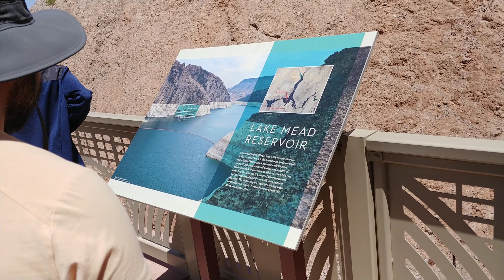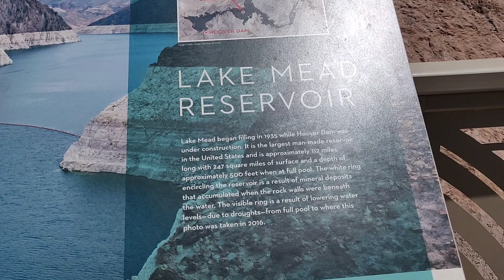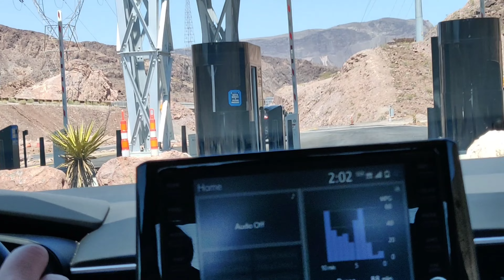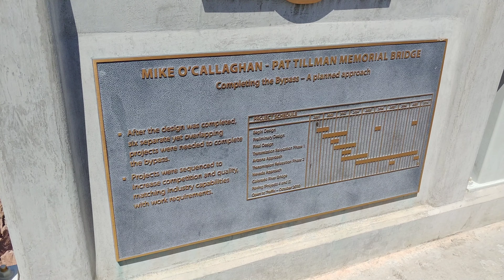Hoover Dam Excursion - Our Trip to Vegas part 2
On the second day, May 25 2023, of our Memorial-Day-weekend trip to Las Vegas, we took an excursion to Hoover Dam.